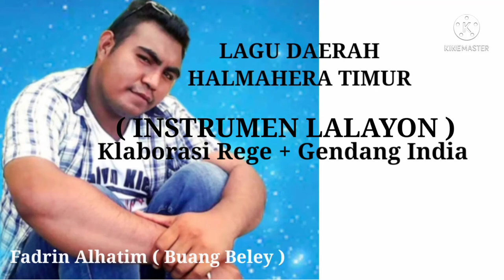Instrumen Lalayon Kolaborasi Rege + Gendang India baru 2021